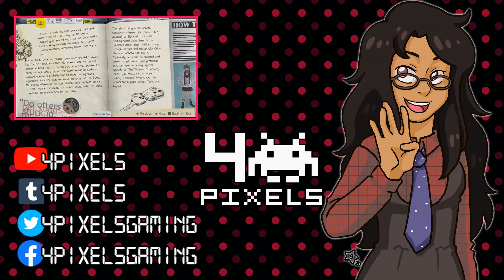Ace Attorney: Trials & Tribulations - 5 - Revisions and Revisions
Dahlia can't seem to get her story straight.